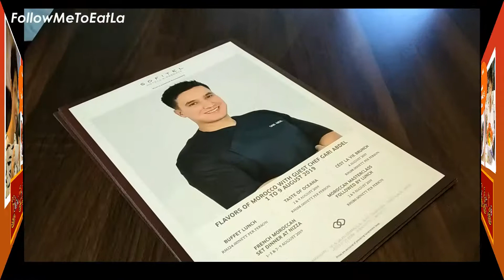SOFITEL KUALA LUMPUR DAMANSARA WELCOMES MOROCCAN GUEST CHEF GARI ABDEL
Now you need not go far to savour a taste of Morocco,Sofitel Kuala Lumpur Damansara has brought in Moroccan Guest Chef Gari Abdel from Sofitel Abu Dhabi Corniche to cook up a storm for its diners.
Be treated to world-class cuisine with a wide-spread of Moroccan cuisine without having to travel to Morocco for a taste of the exquisite cuisine, right here in SOFITEL KUALA LUMPUR DAMANSARA
Guest Chef Gari Abdel has lined-up the culinary highlights as follows:
BUFFET LUNCH AT KWEE ZEEN
Available Daily From 1 to 9 August 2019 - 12noon to 2:30pm
RM 124nett per person
TASTE OF OCEANA AT KWEE ZEEN
Every Friday, 2 & 9 August 2019 - 6:30pm to 10:30pm
RM 158nett per person
C'EST LA VIE BRUNCH AT KWEE ZEEN
Sunday, 4 August 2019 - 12:30pm to 4pm
RM 188nett per person, inclusive of the free flow of house beverages
FRENCH MOROCCAN SET DINNER AT NIZZA
1-5 & 7-9 August 2019 - 6:30pm to 10:30pm
MOROCCAN MASTERCLASS FOLLOWED BY LUNCH AT NIZZA
Every Friday, 2 & 9 August 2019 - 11am to 1pm
RM 180nett per person